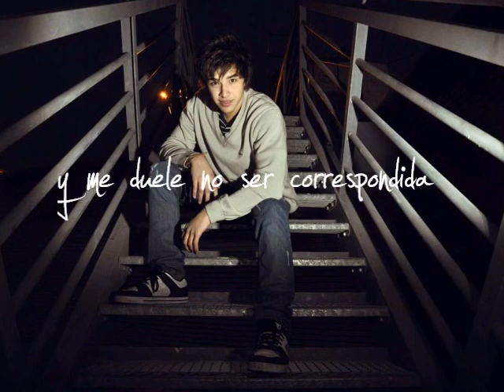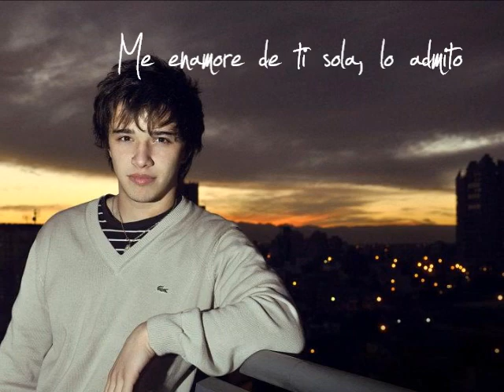Julian Serrano - Mi Amor Platonico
Bueno es un video que hice para Julian en donde dice lo que siento, y lo que causa en mi, Lo que esta escrito en el video no es parte de la cancion, sino que es algo que escribi yo para el :D  espero que les guste y espero que el lo vea :D POR FAVOR COMPARTAN Y COMENTEN QUE ME ENCANTA :D
SERRANISTA HASTA LA MUERTE :D

LO VIOOS SII LO VIOOOSS ME MUEROO LO VIOOOO AHI ESTA EL LINK :B
GRACIAS POR LOS COMENTARIOS LOS VOY A RESPONDER A TODOS :D DIOSSS ESTOY FEEELIIZZZ

Tema : Wide Awake - Katy Perry
Programa : Movie Maker
Fotos: Pagina Oficial de Julian